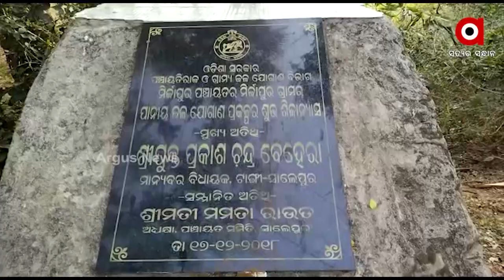Cuttack:Villagers of Mahanga face Drinking Water Shortage, Odisha Govt's Basudha Yojana is of no use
Odisha Government is spending crores on Basudha Yojana, still people don't have access to safe drinking water for which villagers are facing many difficulties.